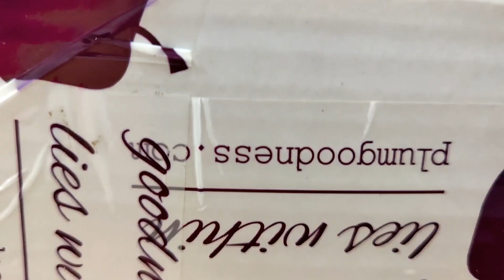Unboxing PLUMGOODNESS|| INDIAN brand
Hello beautiful souls . In this i have unboxed plum products which I have bought recently please do support for more videos like this